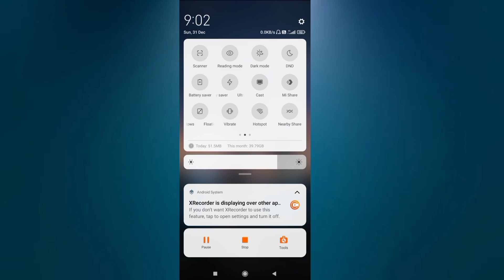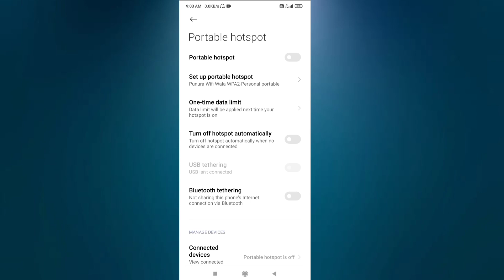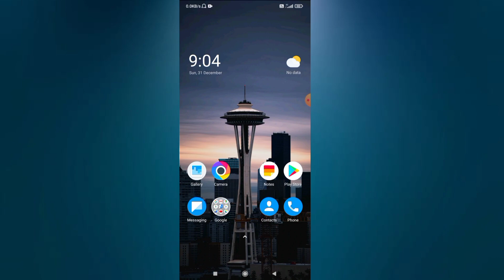Mobile Se Wifi Ka Password Kaise Change Karte Hain | Tenda Ka Wifi Password Kaise Change Kare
wifi ka password kaise change kare mobile se
change wifi password in mobile
wifi password kaise change kare